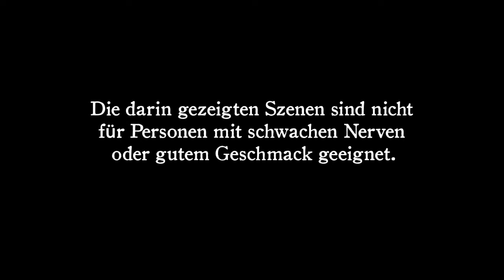DDSS - Die Digitale Spieleschau #13: Das Halloweenspecial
Boooh!! Diese Woche gibt es in unserer Digitalen Spieleschau nicht den typischen Wochenrückblick mit News und Gerüchten, sondern ein gruseliges Halloween-Special, in dem unsere beiden Moderatoren HP und Chris ihre persönlichen Lieblingshalloweenspiele vorstellen. Leider ist das gesamte DDSS-Team seit der Aufnahme dieser Episode jedoch spurlos verschwunden. Alles was sich von uns noch in den Überresten des komplett zerstörten und mit Zombies bewohnten Gaming Rooms finden lies, sind diese Aufnahmen. Aber aufgepasst: Diesmal ist die Spieleschau nichts für schwache Nerven. Happy Halloween!!